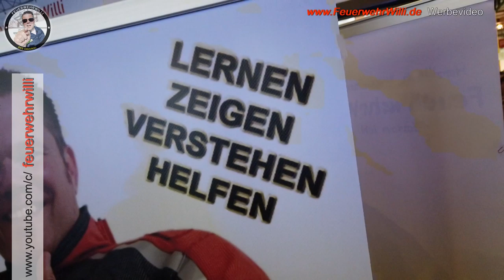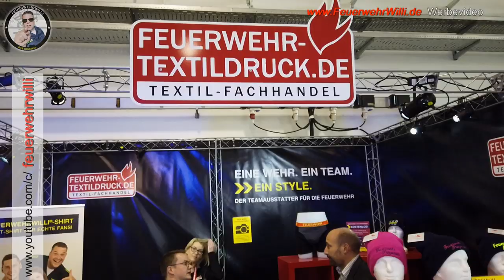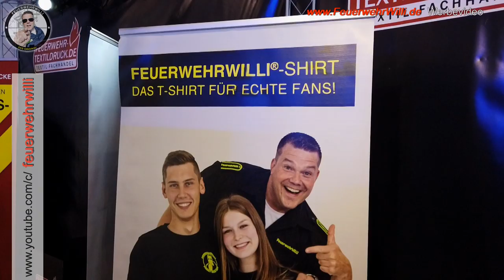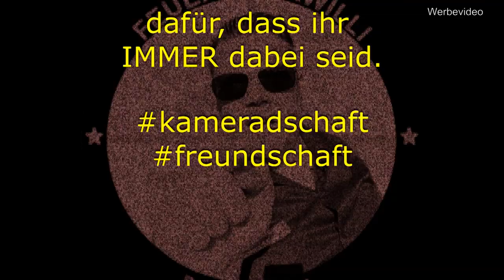Flügeltür Ford MUSTANG 🐴 - FLORIAN MESSE DRESDEN (Teil 2)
FEUERWEHRWILLI ist offizieller Medienpartner der Florian Messe in Dresden. Hier hat ihr in zentraler Lage (neben Meetingpoint) einen Stand für seine Fans aufgebaut.

Heute nimmt er den FORD MUSTANG unter die Lupe und ist begeistert – MEGA! Gehört der bald Willi?
Es gibt viele Eindrücke von der Messe:

- Einfach ein paar Stände, z.B. von
TexPort,
Dönges,
EWS Schuhfabrik,
Globe Flight,
Rosenbauer und
Textildruck Langenhagen

- Bei EWS sehen wir noch, wie man einen Stiefel richtig spannt (SEHR INTERESSANT)

- Wer ist noch da? Na
DER SIEVI und
112_Suse
zum Beispiel 😊

Nützliche Links:

Helfende Hand:
Stimmt ab für „Nachwuchsarbeit im Internet“